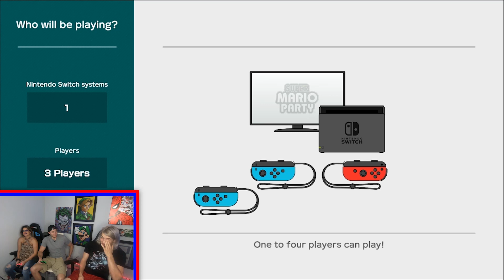Mario Party Sadness...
We're back into Mario Party to try and take Brenden down! Will we succeed or will Brenden be victorious yet again...

Like the videos and want to help us make more? We offer cool rewards like voting on our next video!